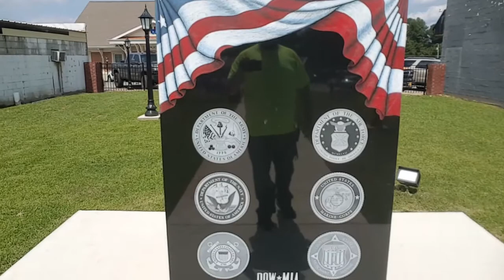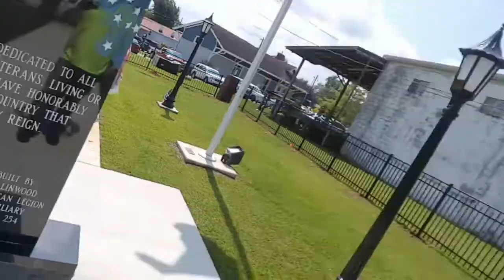Collinwood, Tn. Old Timers Day 2017